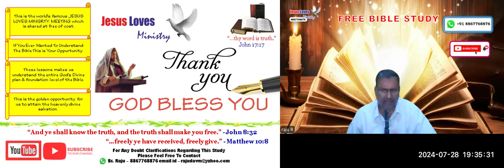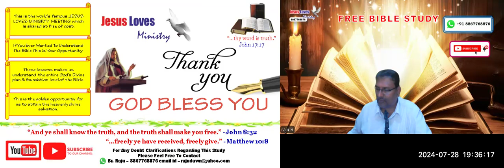Second Coming Rapture-Free Kannada Bible Study - Br Raju - 8867768876- Jesus Loves Ministry-28/7/24